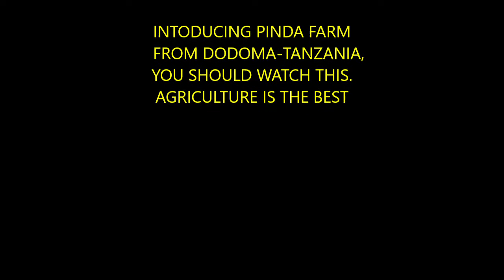PINDA FARM DODOMA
AGRICULTURE IS LIFE ,(PINDA FARM PRODUCTS LIMITED)